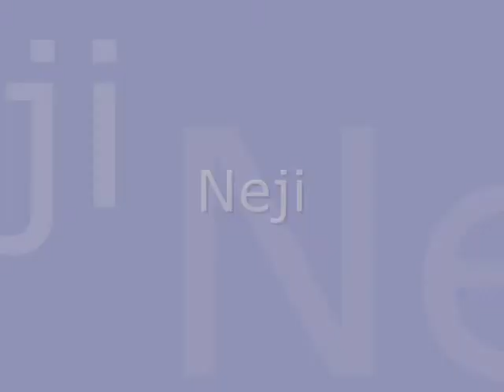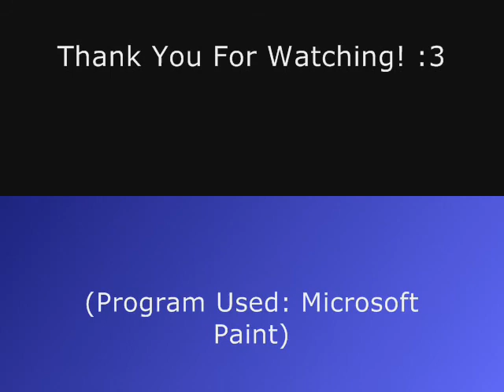Naruto Character iPods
Anime: Naruto

Opening/Transition/Ending: Haruka Kanata - Asian Kung-Fu Generation
Uzumaki Naruto: Tell Me - Story Of The Year
Uchiha Sasuke: Page Avenue - Story Of The Year
Haruno Sakura: Truly Madly Deeply - Cascada
Sabaku no Gaara: Anthem Of Our Dying Day - Story Of The Year
Sabaku no Kankurou: Puppet - Thousand Foot Krutch
Sabaku no Temari: She's A Rebel - Green Day
Inuzuka Kiba: Headstrong - Trapt
Aburame Shino: Infest - Papa Roach
Hyuuga Hinata: Angel In The Swamp - Story Of The Year
Nara Shikamaru: Wake Me Up When September Ends - Green Day
Akimichi Chouji: Rollin' (Air Raid Vehicle) - Limp Bizkit
Yamanaka Ino: Misery Business - Paramore
Hyuuga Neji: You Spin Me Round (Like A Record) - Dope
Rock Lee: Stronger - Kanye West ft. Daft Punk
Tenten: Me Against The World - Superchick
Hatake Kakashi: Citizen/Soldier - 3 Doors Down
Gekkou Hayate: Its Not My Time - 3 Doors Down
Kamizuki Izumo & Hagane Kotetsu: B.Y.O.B - System Of A Down